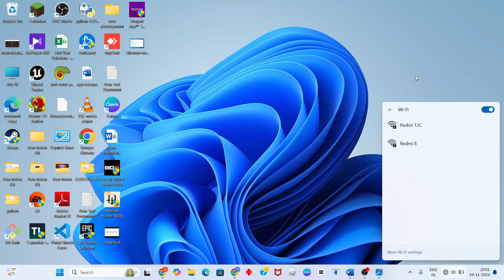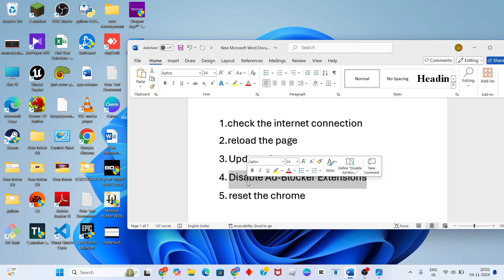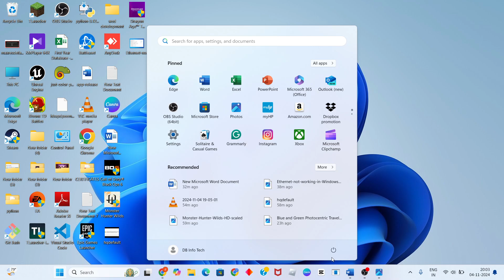How to Fix The Media Could Not Be Loaded Error On Chrome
In this video i'm showing and making you for How to Fix The Media Could Not Be Loaded Error On Chrome. The easiest and fastest way to fix Chrome not playing videos is to ensure that Chrome is completely updated and restarted.

the media could not be loaded
error loading media file could not be played error
error loading media file could not be played
chrome
error loading media file could not be played solucion
solucionar error loading media file could not be played
chrome browser video playing error
error loading media file not found chrome
the media could not be loaded on google chrome on pc